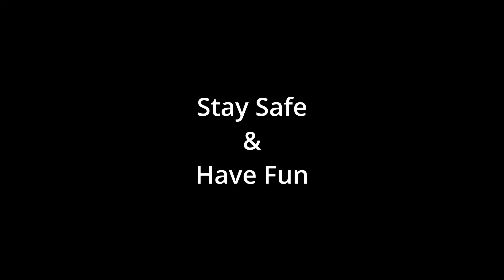You want Coffee now too?! - PlateUp OT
Oh sure, 3 desserts now! Let's just make it a perfect trifecta! Not going to lie, I spent about 2 hours reorganizing the restaurant to make things fit.